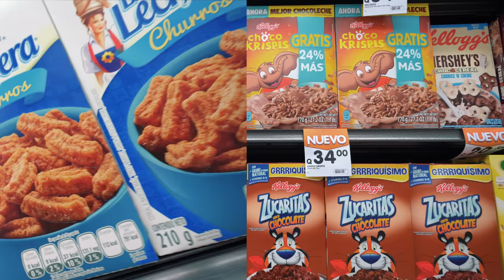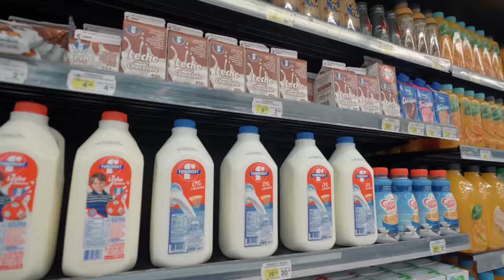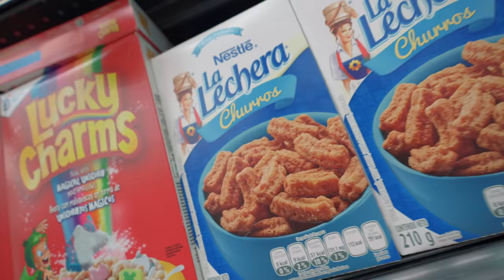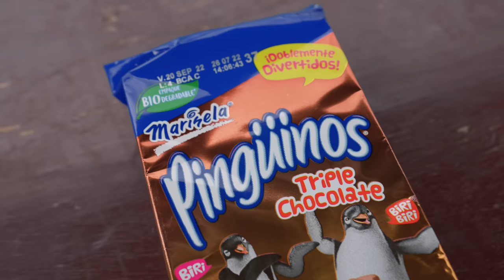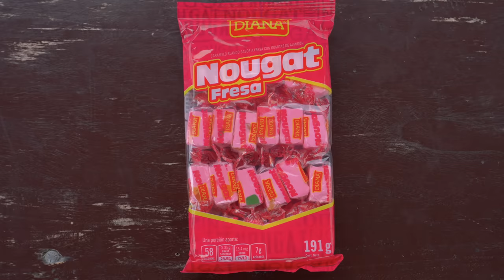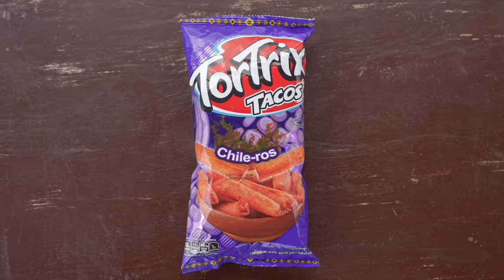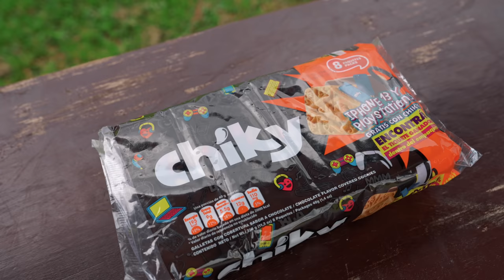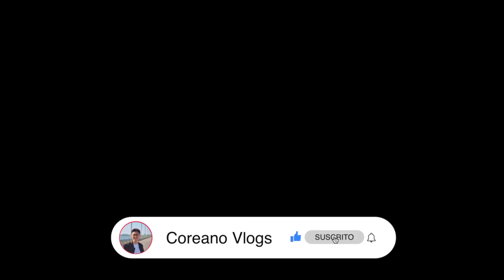¡COSAS LOCAS del SUPERMERCADO en GUATEMALA!